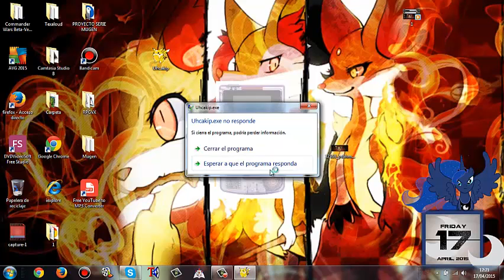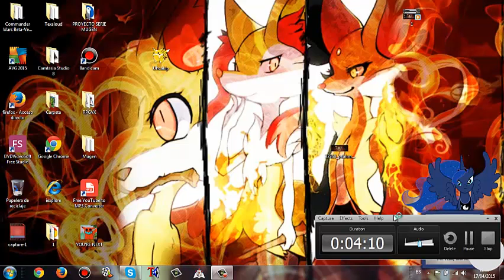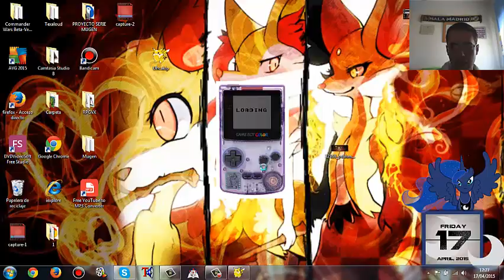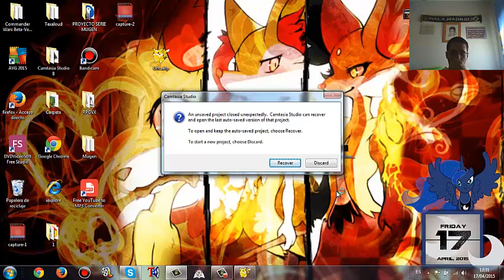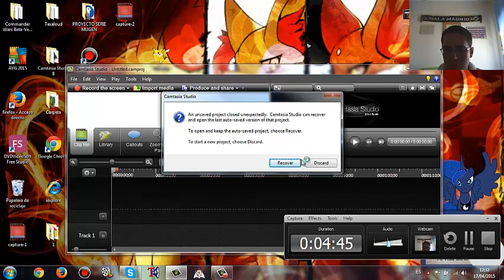-ESPECIAL 530 SUSCRIPTORES: ¿Pikachu.Exe 2? :S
Disfrutar con mi video :)